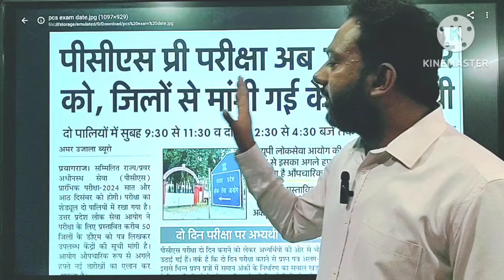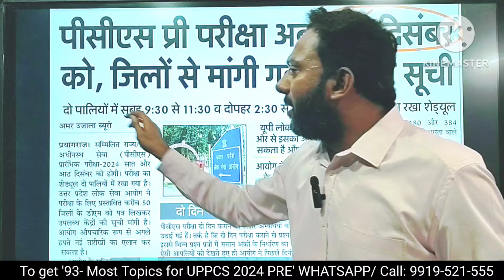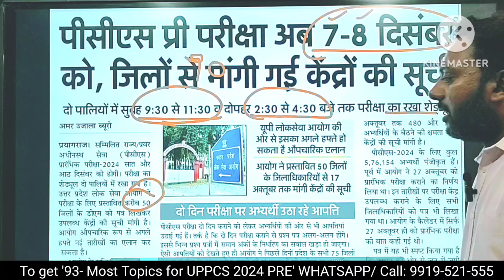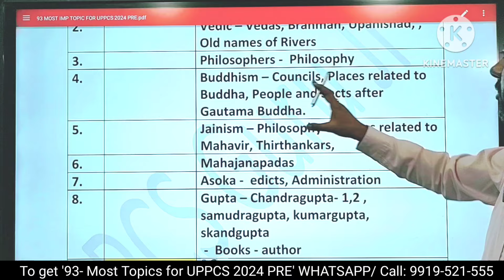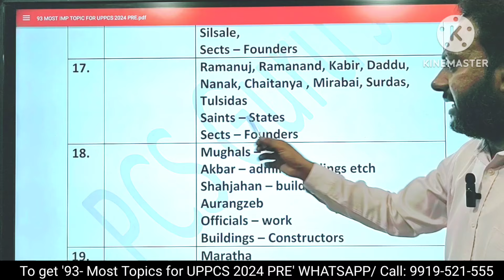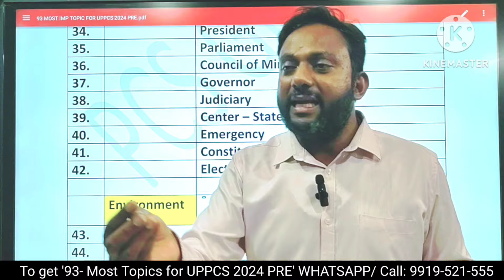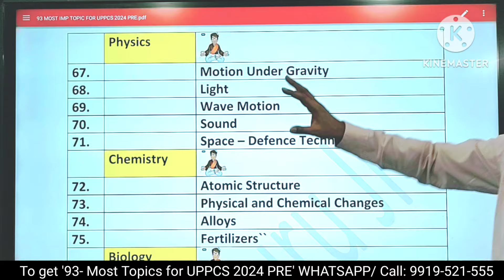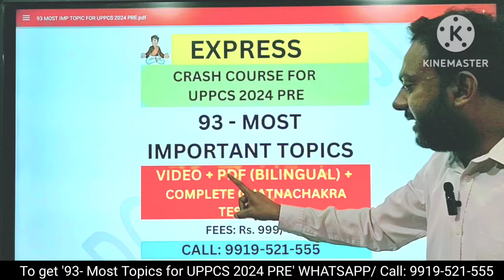News Update for UPPCS 2024 PRE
FOR 93- MOST IMPORTANT TOPICS FOR UPPCS 2024 PRE
EXPRESS CRASH COURSE FOR UPPCS 2024 PRE